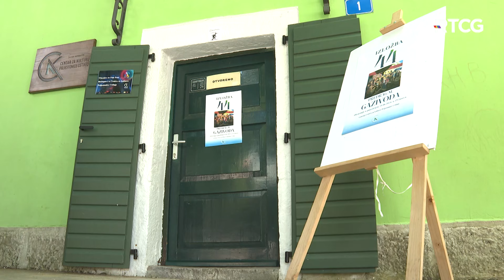ART VIJESTI - Izložba radova Predraga Gazivode na Cetinju